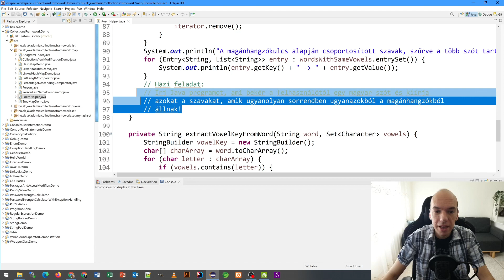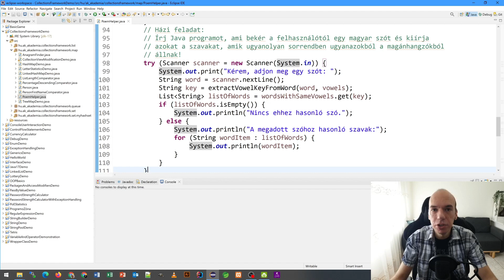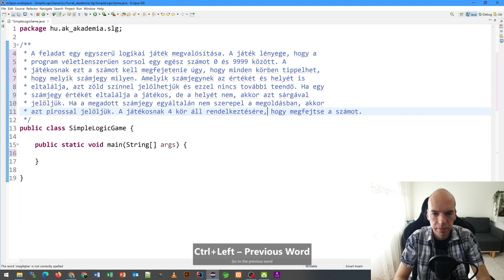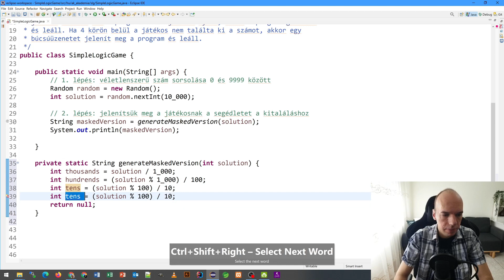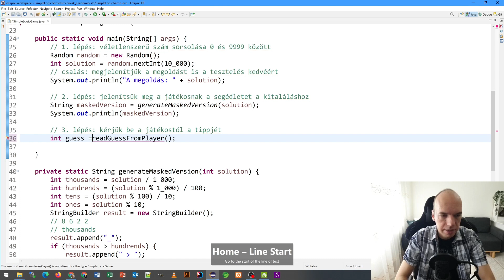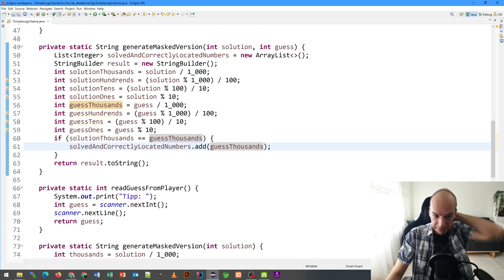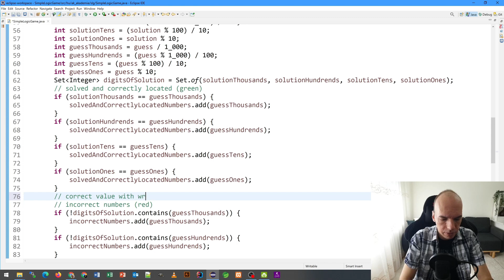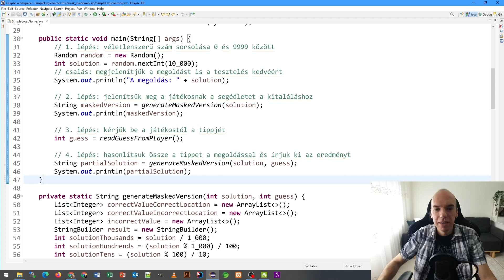Számkitalálós játék - Java programozás kezdőknek Andrissal - 116. rész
Tarts velem 2022-ben is, segítek neked még magasabb szinten elsajátítani a Java nyelv alapjait!

Az 116. rész témája és időbélyegzői:

0:01:16 - előző házi feladat megoldása
0:07:29 - új logikai játék specifikálása
0:16:19 - megvalósítás
0:16:36 - megoldás értékének kisorsolása
0:17:32 - maszkolt megjelenítés
0:25:35 - játékos tippjének bekérése
0:27:46 - tipp és megoldás összehasonlítása
0:45:06 - összefoglalás